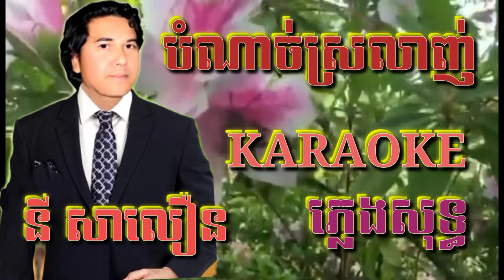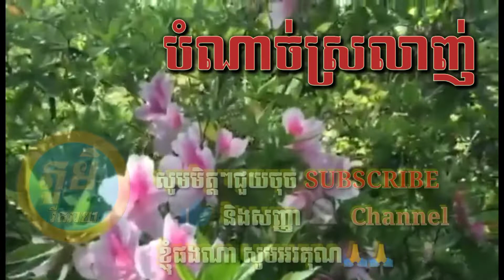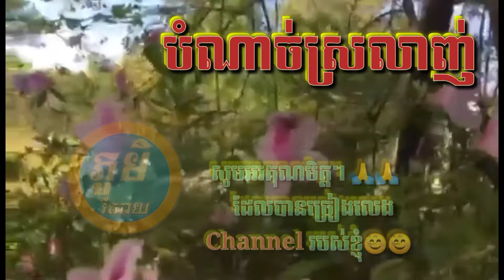បំណាច់ស្រលាញ់ ( ភ្លេងសុទ្ធ ) Karaoke Sing Along